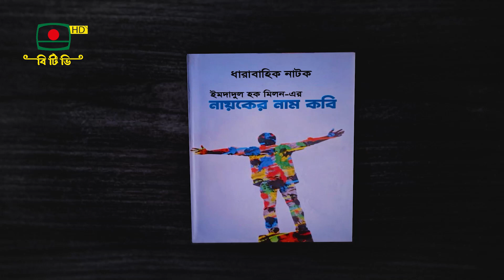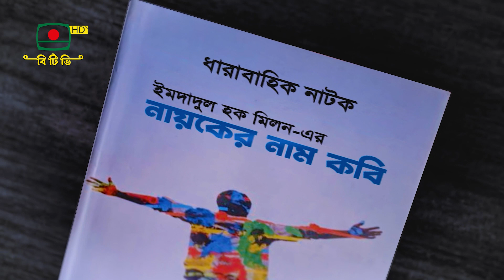নায়কের নাম কবি - পর্ব ১৯ - ধারাবাহিক নাটক | Nayoker Nam Kobi - Episode 19 - Serial Drama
ধারাবাহিক নাটক ইমদাদুল হক মিলন-এর " নায়কের নাম কবি " পর্ব ১৯
নির্দেশনা: নাদের চৌধুরী

অভিনয়
আব্দুন নূর সজল, জাকিয়া বারী মম, নাদের চৌধুরী, ঝুনা চৌধুরী, সাবেরী আলম মোতাহের, আব্দুল্লাহ রানা, আঞ্জুমান শিরীন, রুপা আক্তার, কাজী শিলা, রেবেকা রউফ, সফিক খান দিলু, আবরার জাহীন, সুমাইয়া হাকিম, শ্যামল হাসান

প্রযোজনা:
লুৎফর রহমান রবিন